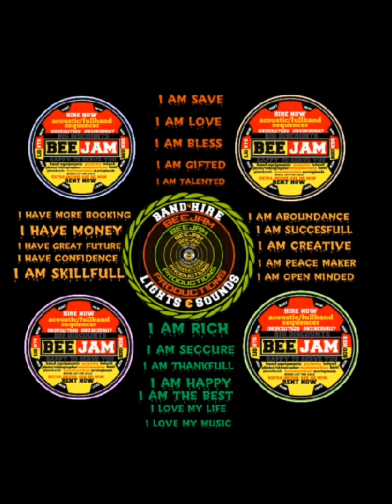nang rescue tau ng nasiraan tropa nasiraan din tayo